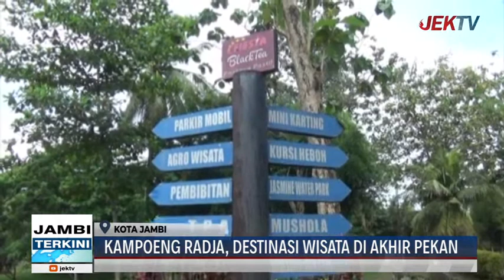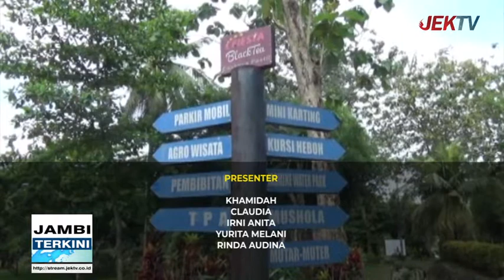KAMPOENG RADJA, DESTINASI WISATA DI AKHIR PEKAN